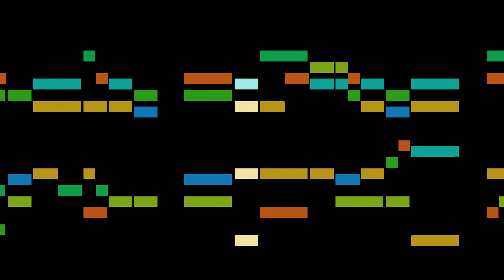Mozart - Laut verkünde unsre Freude, K.623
An animated score of "Laut verkünde unsre Freude, K.623", by Mozart.